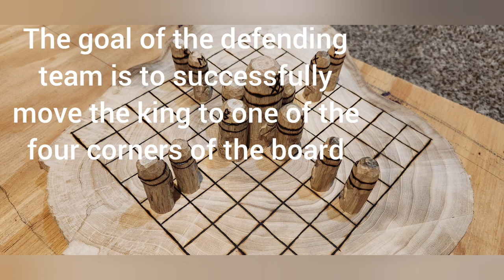Hnefatafl, Viking age board game build.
Hnefatafl (also known as The Kings Table) is a board game created by the Nordic folk around the 10th century. Which is what will be building today. I explain the basic rules of the game at the end of the video.

If you wish to build your own, I have every tool I used linked below.

Electric planer
Makita battery/charger set
Orbital sander
Wood burner
Wood burner
Wood carving knife set